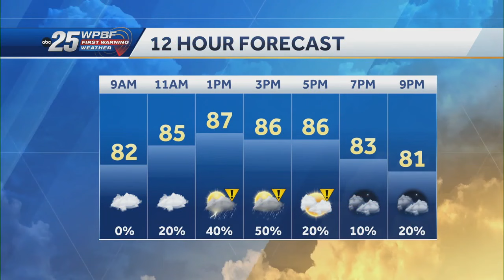News To Go: September 17, 2024